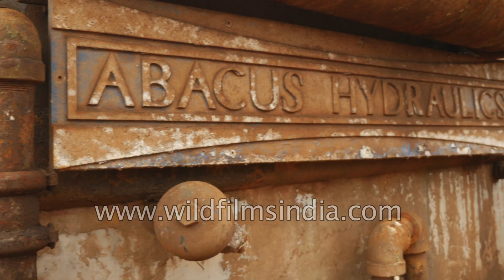Kudremukh abandoned mines in India: plants re-grow and regenerate within the mining zone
Water bodies have regenerated and become clean, Abacus Hydraulics machines lie rusting and disused, sheds lie vacant, trees and plants take over everything, in India's Kudremukh mines which have since been abandoned.

What a sight of hope - recovery and regeneration at an old mining site and town in south India.